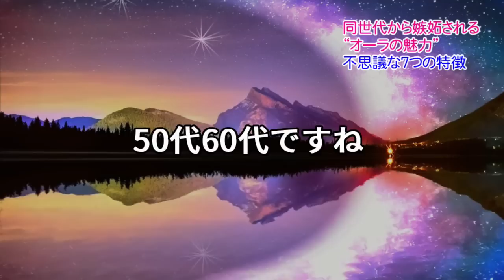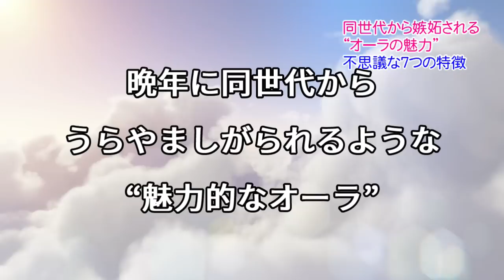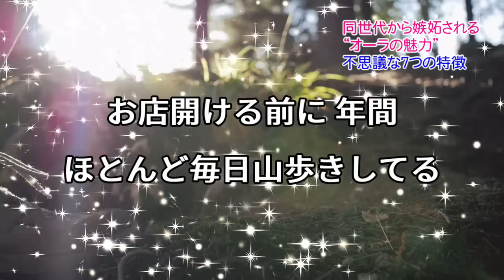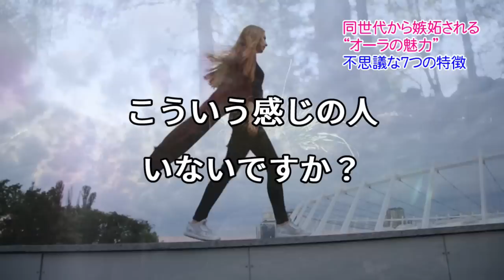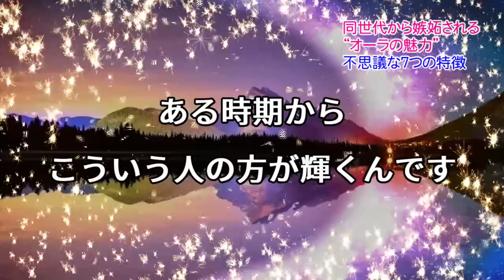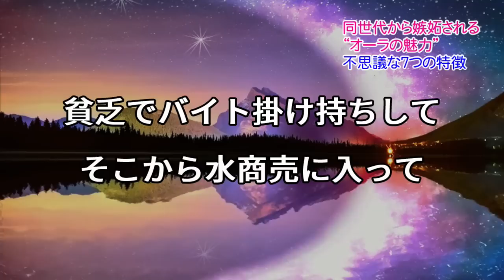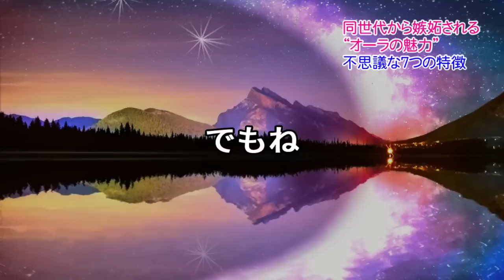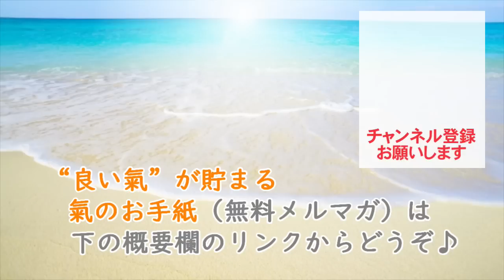嫉妬するほど人に好かれる“オーラ”がにじみ出てくる人７つの特徴。魂が美しい人の内面にある神がかった共通点。晩年に人から好かれ選ばれるのはこんな人です。